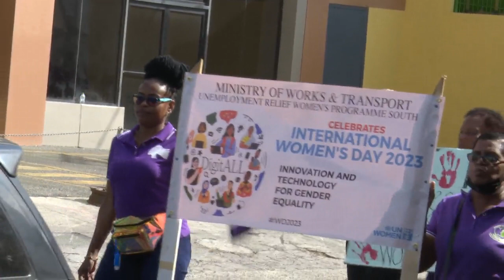INTERNATIONAL WOMENS DAY ON COFFEE STREET, SAN FERNANDO